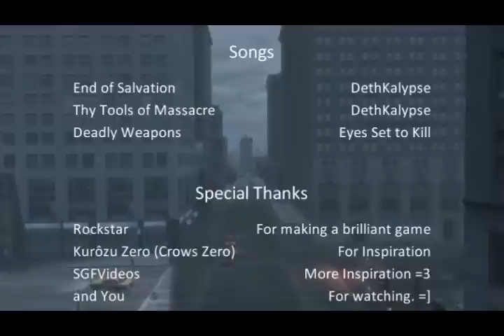King of the Streets (GTAIV Machinima)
Mods Downloaded from GTAgaming.

Clothes Mods: (Order of Appearance.)
Clandestine Shirt by Me.
Biker Gloves by Heavy Gunner.
Bernie's Jeans for Niko by r0b
Gold zip/buckle Jacket by Me.
VANS Slipon shoes by Me.

Credits: (As shown at the end of the video.)
Songs:
End of Salvation by DethKalypse
Thy Tools of Massacre by DethKalypse
Deadly Weapons by Eyes Set to Kill (Feat. Craig Mabbitt.)

Special Thanks:
Rockstar for making a brilliant game.
Crows Zero for Inspiration.
SGFVideos for more Inspiration. =P
And You, the viewer for watching.

Rate, Comment, Fave, Sub and most importantly, Enjoy.